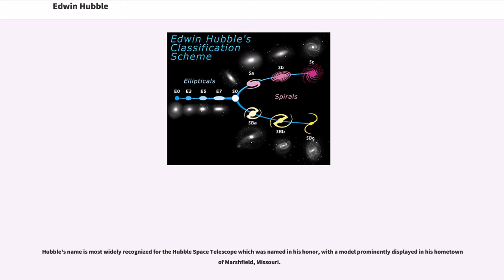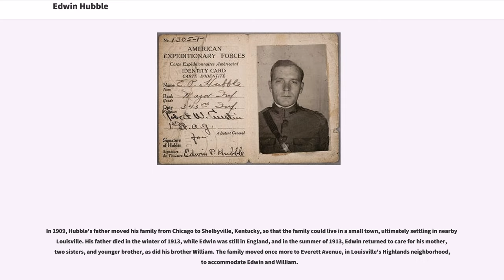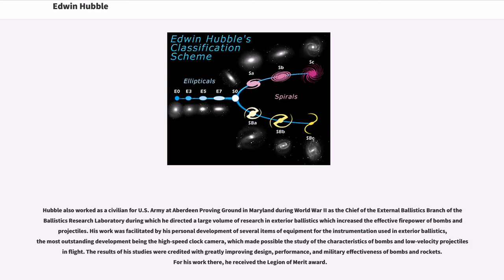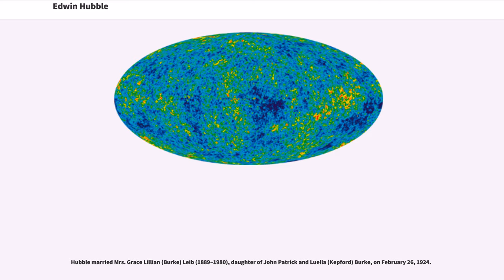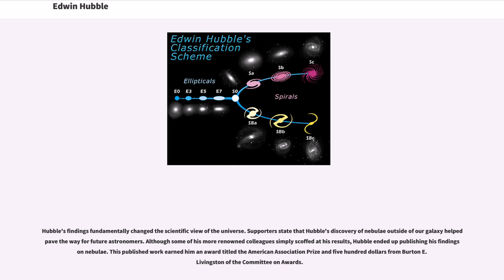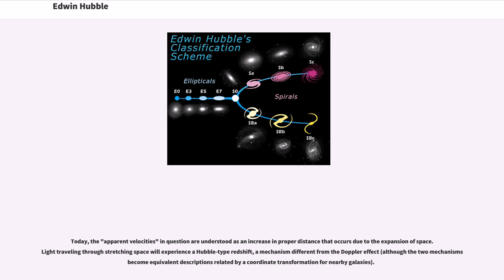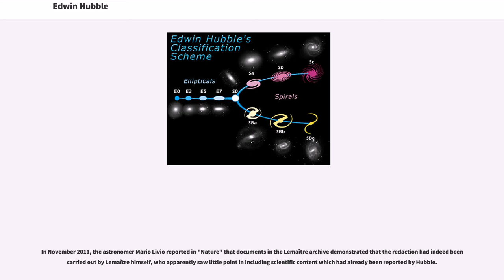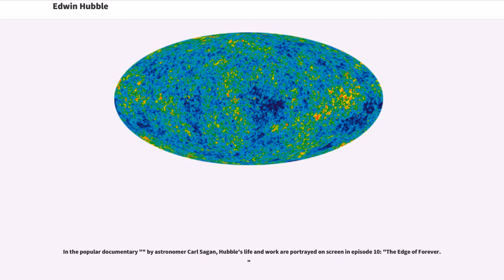Edwin Hubble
Edwin Powell Hubble (November 20, 1889 – September 28, 1953) was an American astronomer. He played a crucial role in establishing the fields of extragalactic astronomy and observational cosmology and is regarded as one of the most important astronomers of all time.

Hubble discovered that many objects previously thought to be clouds of dust and gas and classified as "nebulae" were actually galaxies beyond the Milky Way. He used the strong direct relationship between a classical Cepheid variable's luminosity and pulsation period (discovered in 1908 by Henrietta Swan Leavitt) for scaling galactic and extragalactic distances.

Hubble provided evidence that the recessional velocity of a galaxy increases with its distance from the earth, a property now known as "Hubble's law", despite the fact that it had been both proposed and demonstrated observationally two years earlier by Georges Lemaître. Hubble's Law implies that the universe is expanding. A decade before, the American astronomer Vesto Slipher had provided the first evidence that the light from many of these nebulae was strongly red-shifted, indicative of high recession velocities.

Hubble's name is most widely recognized for the Hubble Space Telescope which was named in his honor, with a model prominently displayed in his hometown of Marshfield, Missouri.

Edwin Hubble was born to Virginia Lee Hubble (née James) (1864–1934) and John Powell Hubble, an insurance executive, in Marshfield, Missouri, and moved to Wheaton, Illinois, in 1900. In his younger days, he was noted more for his athletic prowess than his intellectual abilities, although he did earn good grades in every subject except for spelling. Edwin was a gifted ...